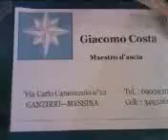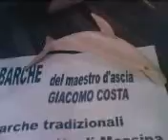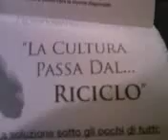MESSINA CULTURA NOTTE 12 FEBBRAIO 2011 GIACOMO COSTA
MESSINA CULTURA NOTTE 12 FEBBRAIO 2011